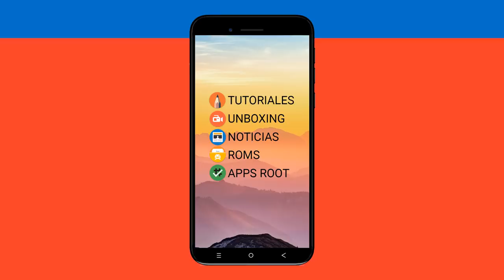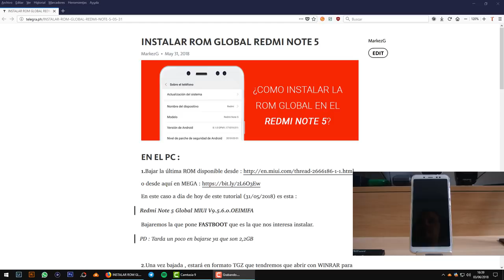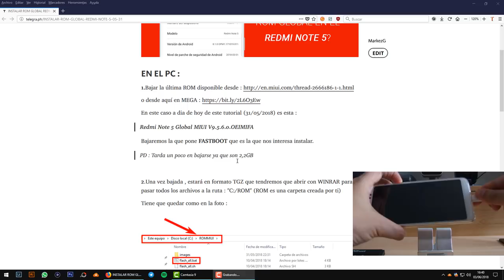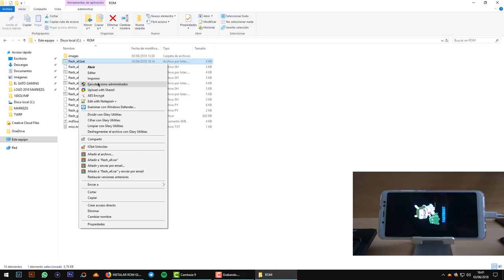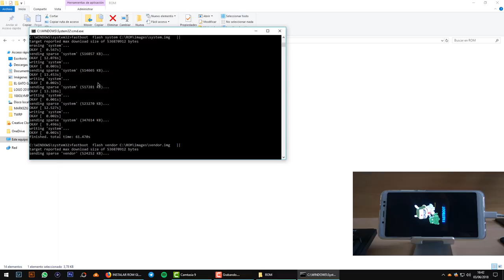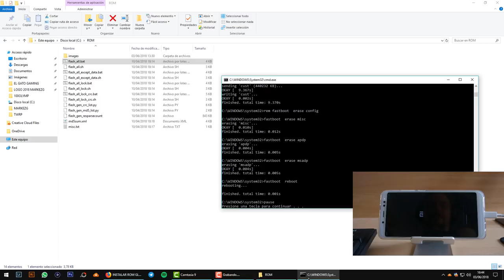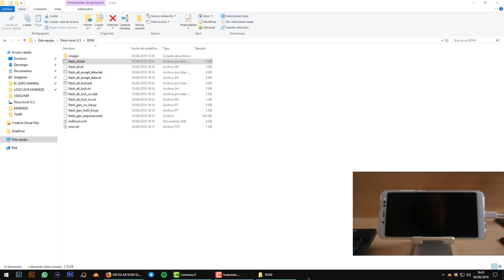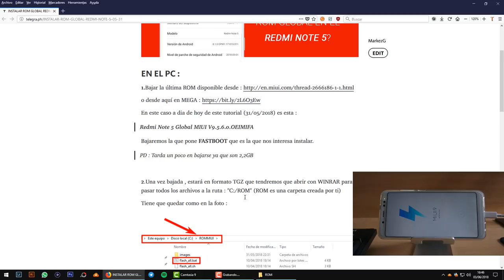VOLVER A LA ROM STOCK (ESTABLE) DE "FABRICA" XIAOMI REDMI NOTE 5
📑 DESCRIPCIÓN 📑

Hoy os traigo un vídeo donde podremos volver a la ROM Stock (estable) del Xiaomi Redmi Note 5. Este método viene bien por si quieres venderlo. Mandarlo a garantía. Quitar ROOT etc...

📥 DESCARGAR ARCHIVOS 📥

💲 DONACIONES 💲